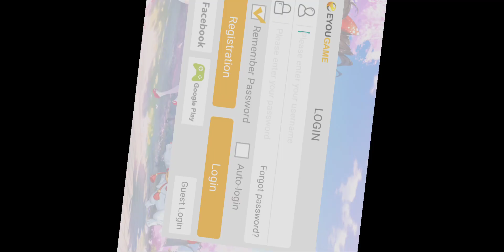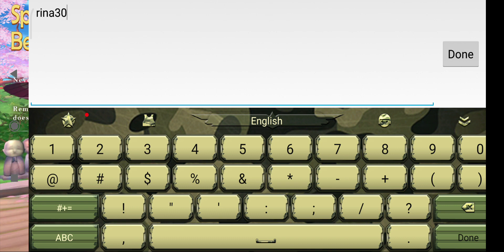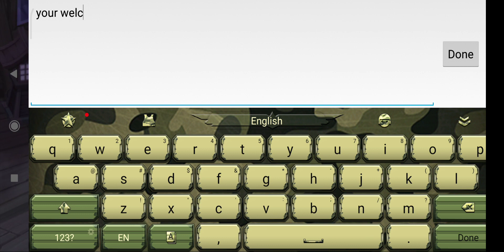yokai tamer gameplay 4